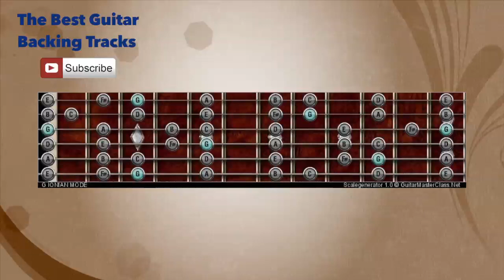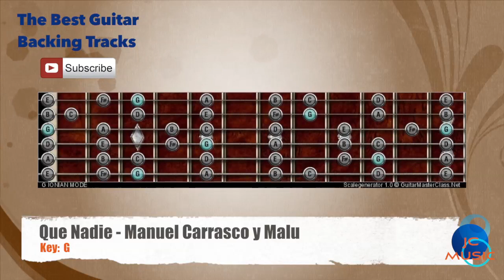🎸 Que Nadie - Manuel Carrasco y Malu Guitar Backing Track